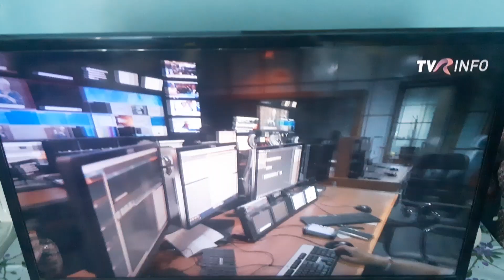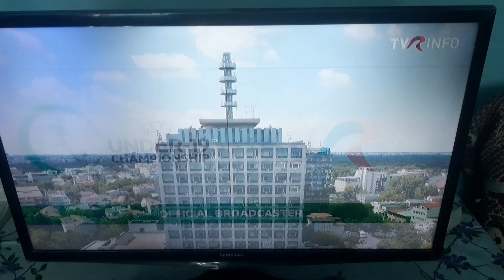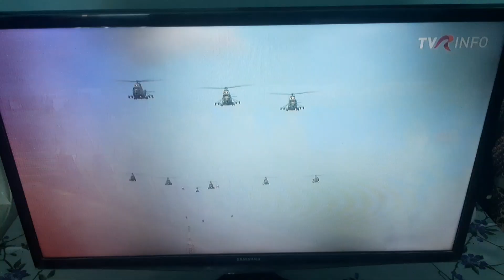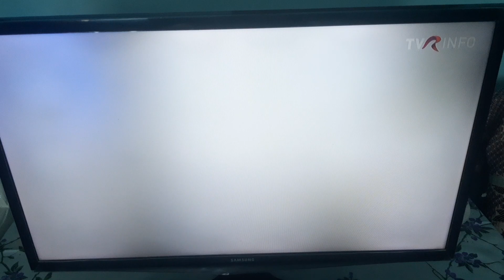TVR Info-Promo-uri-01.07.2022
📆0️⃣1️⃣/0️⃣7️⃣/2️⃣0️⃣2️⃣2️⃣
🕝1️⃣4️⃣:3️⃣4️⃣-1️⃣4️⃣:3️⃣8️⃣EEST
📺TVR INFO